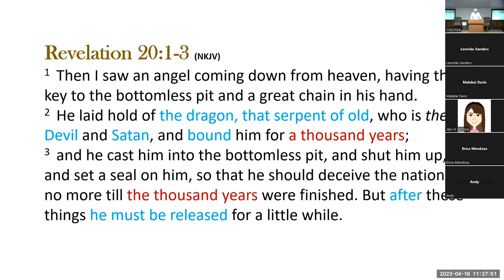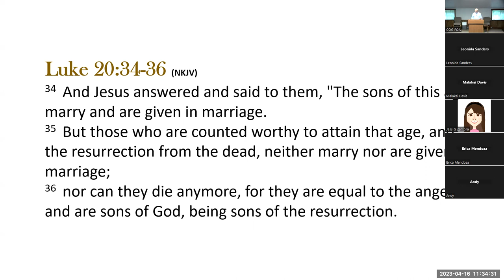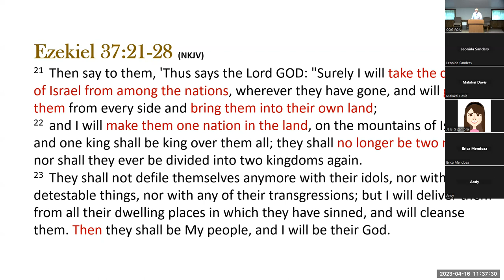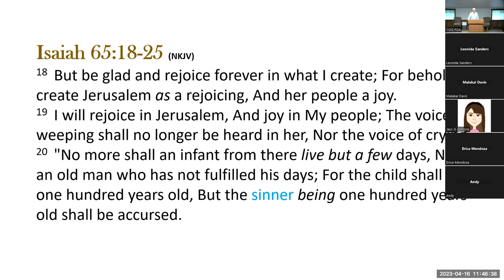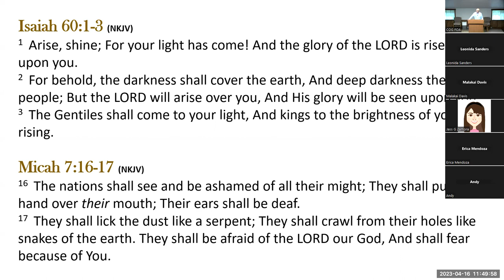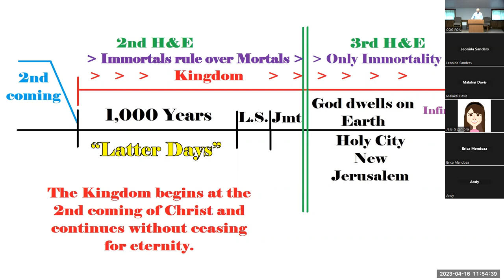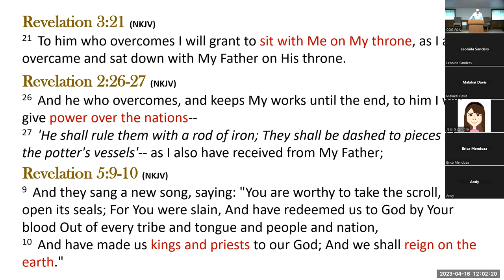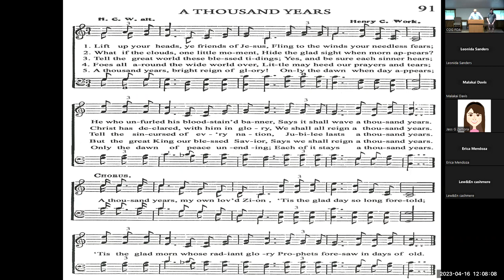Why the Millennium? - Tony Dart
Title: Why the Millennium?
Speaker: Tony Dart